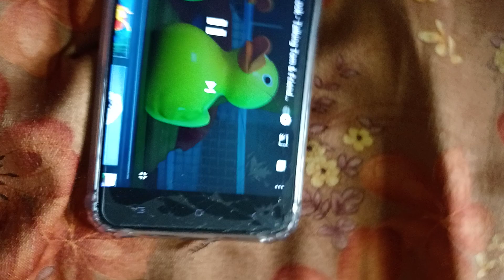Ben fails again part 1 /Talking Tom and friends